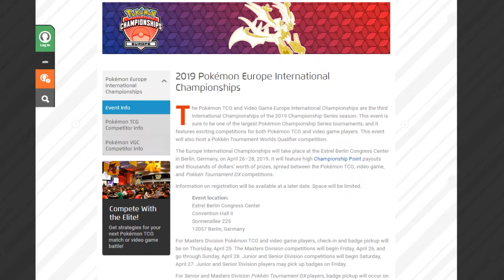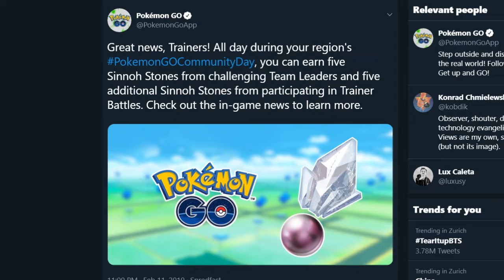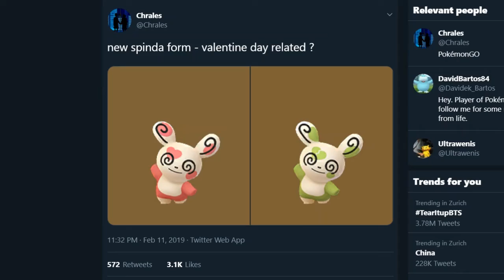Nintendo Treehouse Q&A At Nintendo NY | 10 Free Sinnoh Stones | Shiny Spinda For Valentine Day